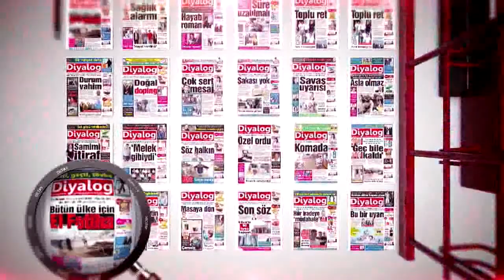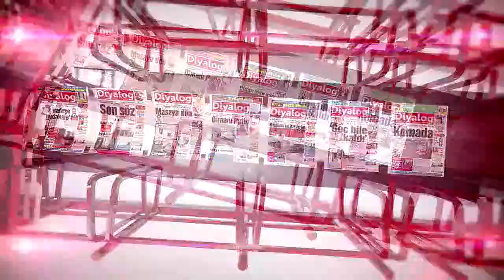DETAY 02 11 2015 HASAN YÜCELEN AYUTĞ TÜRKKAN